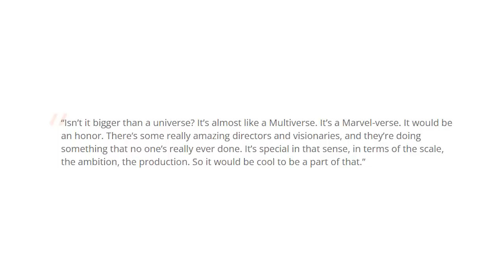Дебют легенды! Киану Ривз получил роль в Марвел...